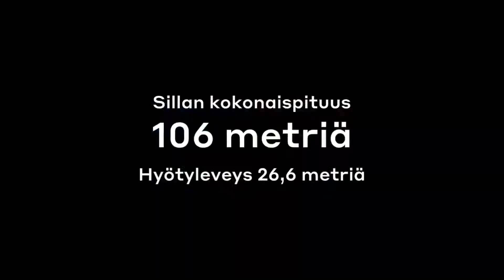Atlantinsilta – Vuoden silta 2022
RIL on myöntänyt Vuoden silta 2022 -tunnustuksen Helsingin Jätkäsaareen suunnittelemallemme Atlantinsillalle. Tuomaristo antoi kiitosta sillan kevyelle ja linjakkaalle olemukselle ja kehui sen tavoittavan hyvin uudelle kaupunginosalle asetetut laatutavoitteet.